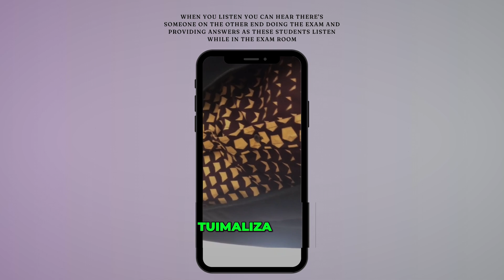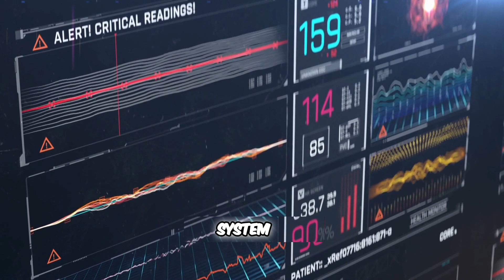Medical Students Cheating in Exams in Kenya